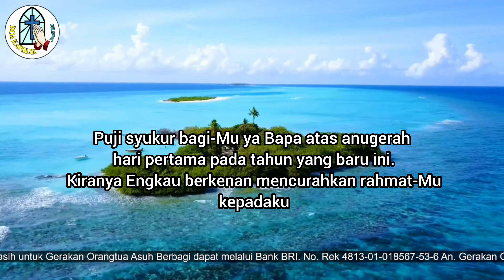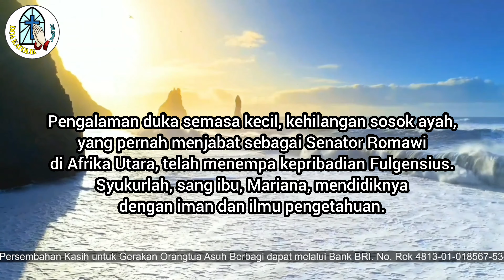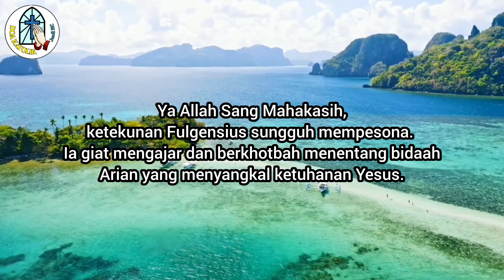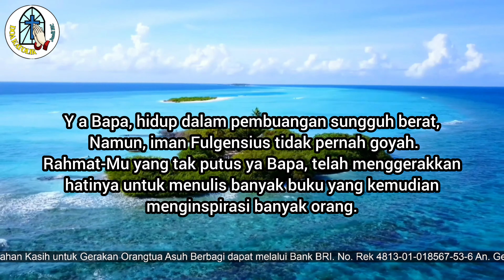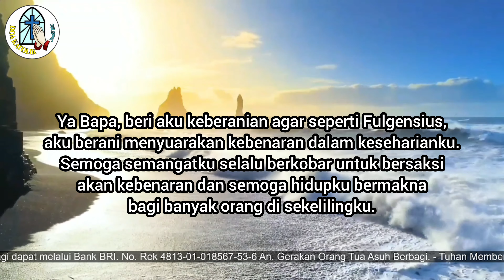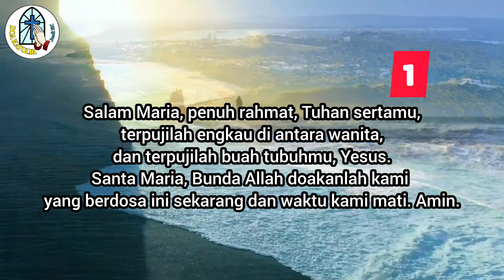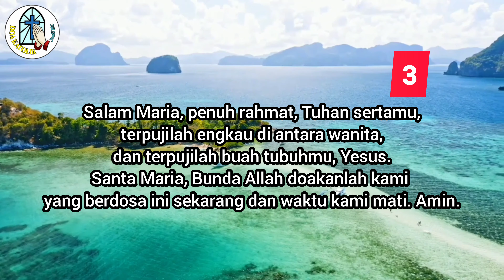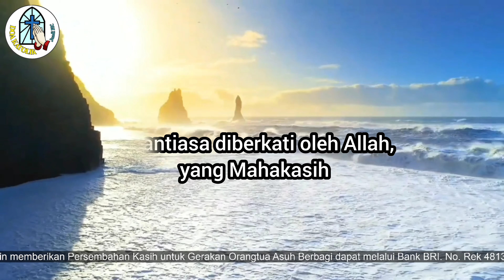DOA ORANG KUDUS: Melibas Pangaruh Bidaah [St. Fulgensius 465-533 #0101]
Terima kasih.
TUHAN MEMBERKATI